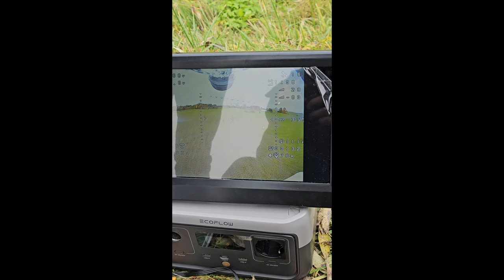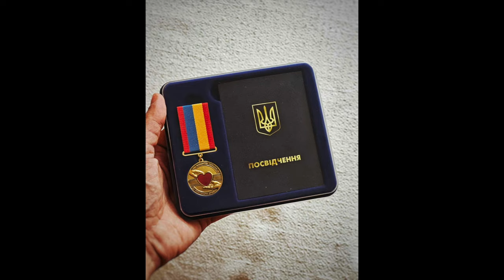Ramanauskas 20231216 POVILAS STANKŪNAS vieša versija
Svečiuose –– jau pažįstamas dronų guru, daug dirbantis Ukrainoje. Dronai: kritika valdžiai, tobulėjimas, galimybės